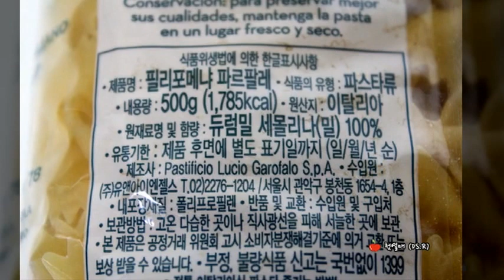[면 요리] 필리포메냐 파르팔레 파스타 (Filippo Menna Farfalle Pasta)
[면 요리] 필리포메냐 파르팔레 파스타
Filippo Menna Farfalle Pasta Noodles